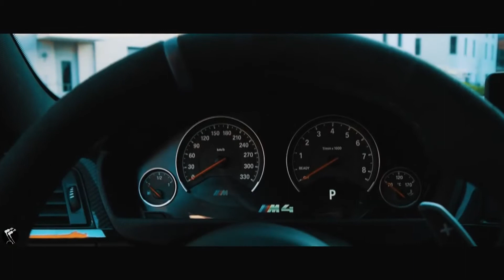AUTOBoosT(T-Fest x Скриптонит – Ламбада)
✖ Car Music Mix 2017 filled with best trap and bass music for your car! Add this to your car music playlist and drive fast! ✖